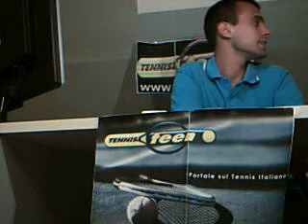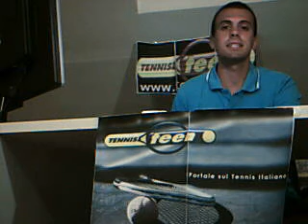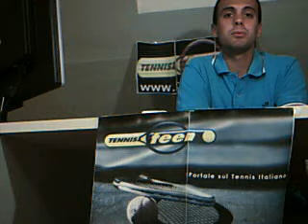TennisTeen TV - riassunto giornaliero (20 giugno 2011)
Il riassunto giornaliero degli italiani in giro per il mondo - Matteo Veneri